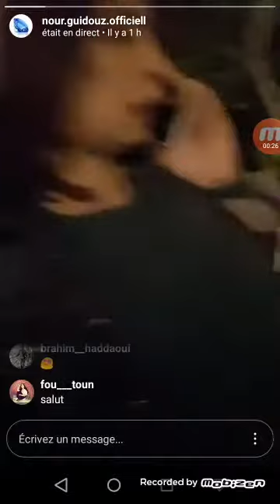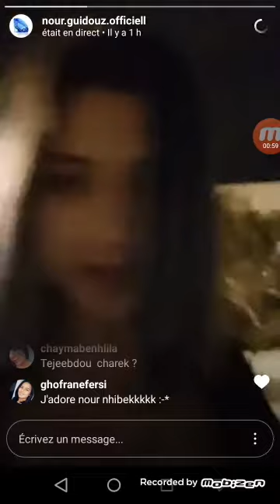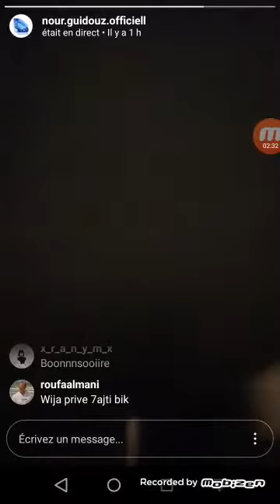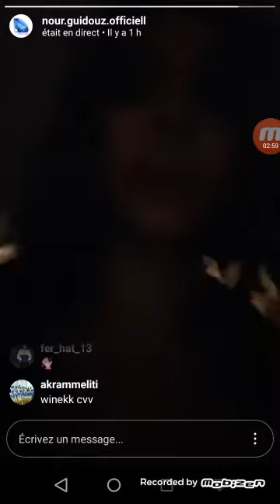nour guidouz officiel premier jour de ramadan 2018